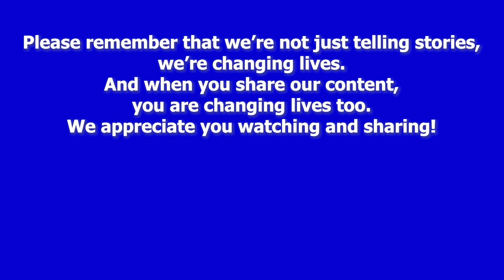The Why Behind the What of Your Life - Shadeed Eleazer | TSPS 149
There are moments where I think everyone asks, “Why am I here? What am I doing?” The “what” is easy to see, you can look at the actions you've taken, you can look at the results that you're getting. That's the what of your life. But sometimes it can feel pretty empty. And it can feel pretty meaningless. To help us reclaim or regain, or put in the meaning in our life, join me! We're going to be talking with Shadeed and he's gonna help us understand the why behind the what of your life.

Shadeed Eleazer is a US Navy veteran and Baltimore's leading small business advisor. Experts and entrepreneurs hire Shadeed and his team to help them convert their signature online programs and best selling books into license-ready curriculum that is sold to corporations, universities, and government agencies.

Shadeed Eleazer’s gift for you:
~ Digital Assets Execution Plan
Escape the time for money trap using the interactive checklist so that you can improve your lifestyle using digital assets.

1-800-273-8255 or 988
texting 838255